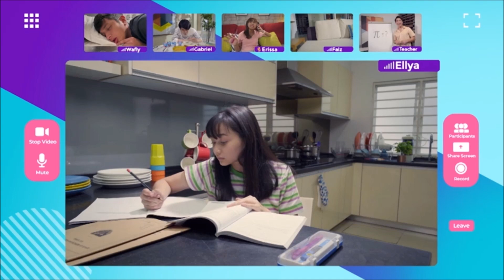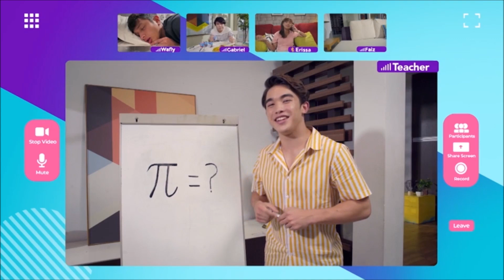Club Mickey Mouse S04E01 (Feat. Eric and Melynna)